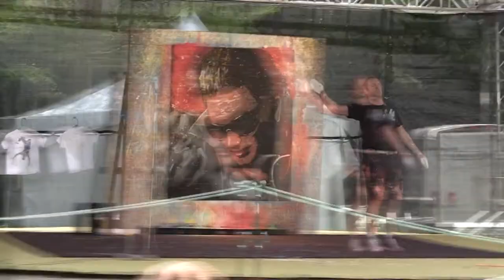Brian Olsen paints at Artisphere 5 10 15 -Painting #02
Brian Olsen paints Bono at  Artisphere 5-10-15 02